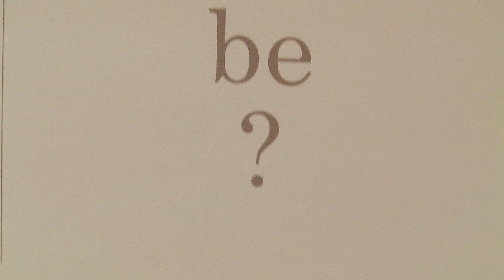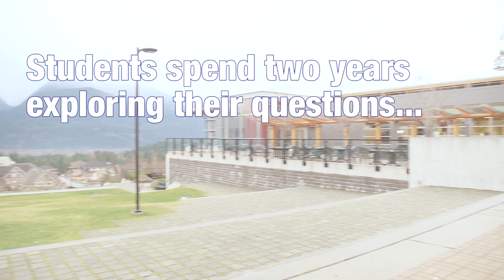Engaging Students in Learning - David Helfand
What is education for? In Part 3 of our Globe and Mail series, Quest University's David Helfand argues for a radical re-thinking of university education and explains why the current approach of knowledge transfer is no longer good enough.